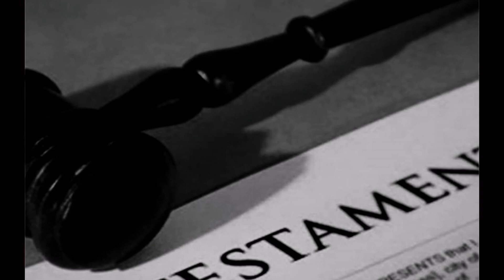10 Relatos Aterradores (Recopilación) | Relatos y Leyendas del Gato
10 Relatos Aterradores
En este vídeo te presentare una recopilación de las mejores historias del primer año del canal, son historias que seguro te provocaras las mas aterradoras pesadillas, relatos de brujería, de muerte, de apariciones que no puedes dejar pasar, se bienvenido y deja que la curiosidad te lleve al miedo.